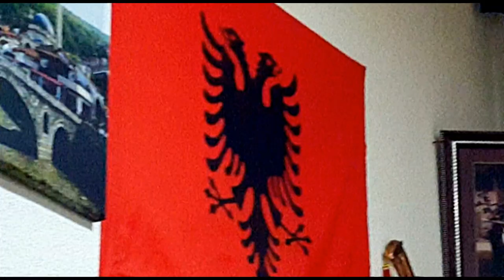VISAR BYTYQI E HASAN KODRALIU E AGIM REQANI = KENG GURBETI